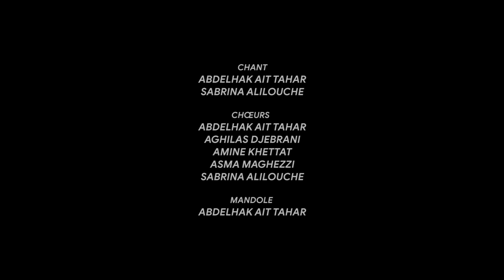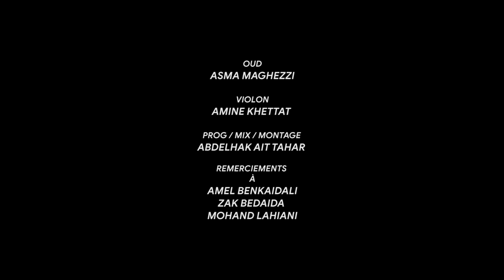HOMMAGE À IDIR- reprise anda yella [erras thili]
Chanson réalisée pendant le confinement en collaboration avec l'association culture musique.